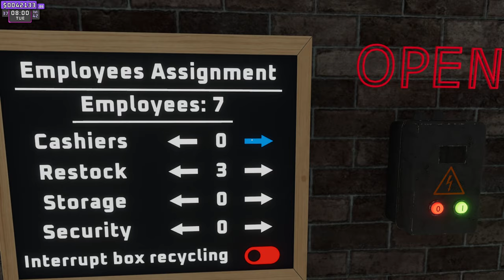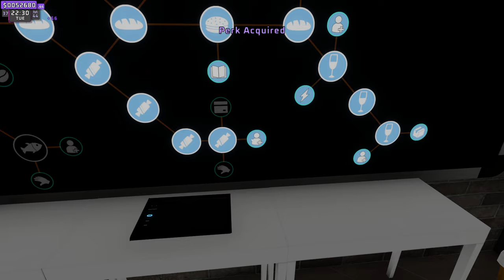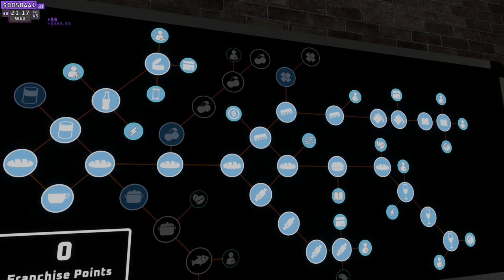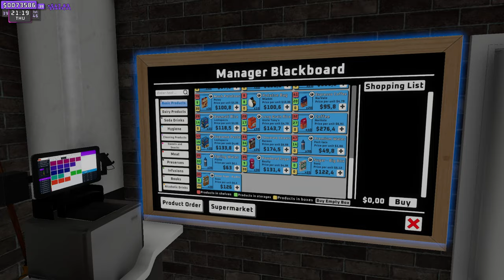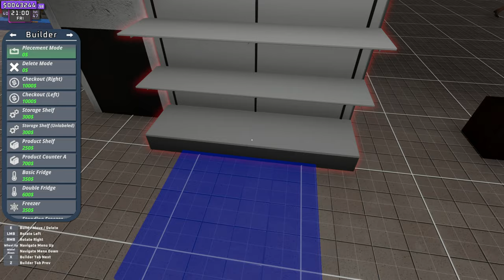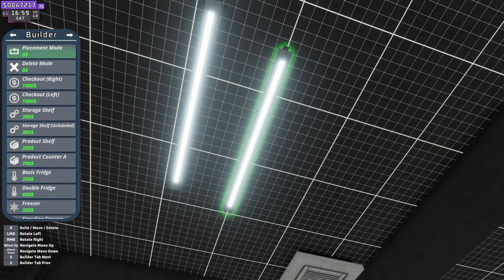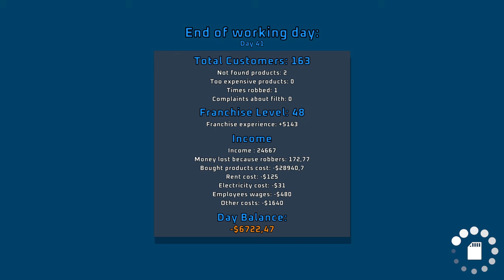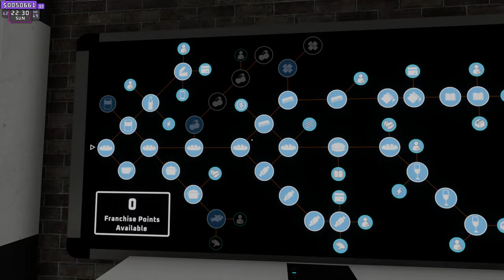Supermarket Together #7 - New Update is NICE!